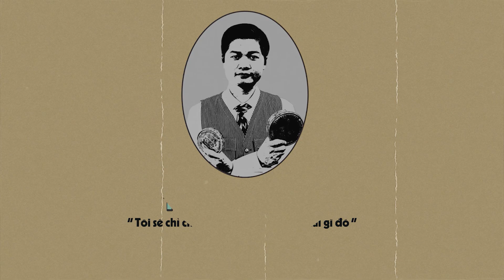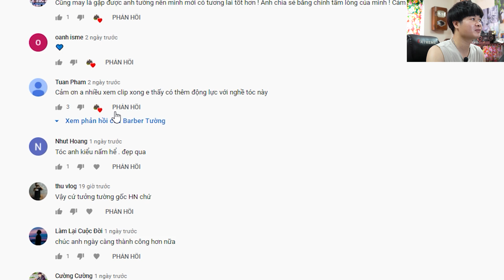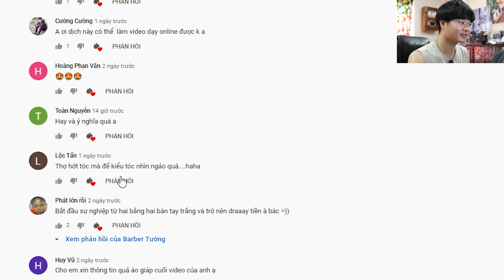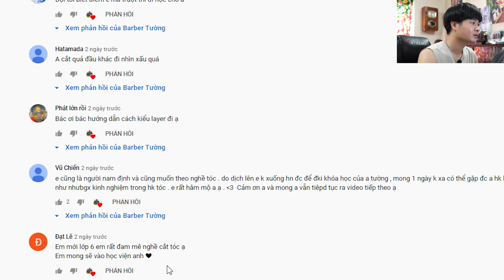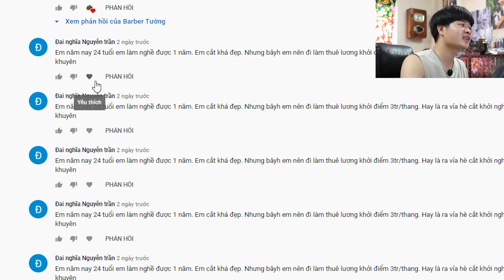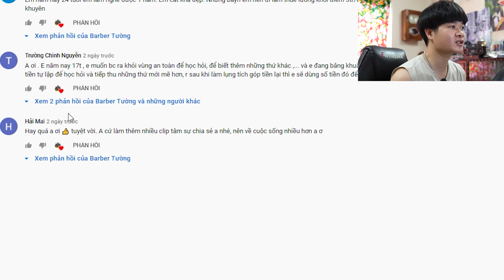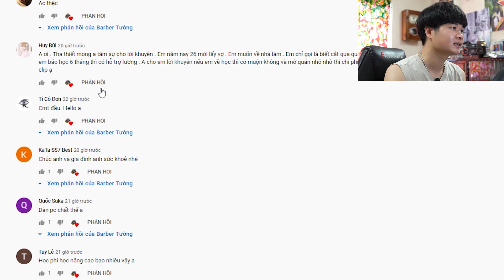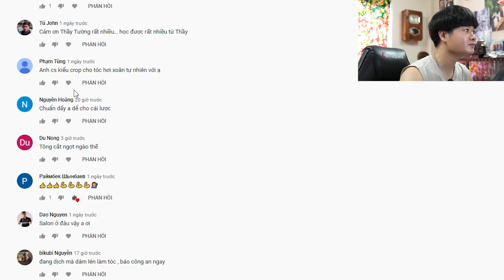Trả Lời Bình Luận Youtube Các Câu Hỏi Về Nghề Tóc Nam TƯỜNG BARBER